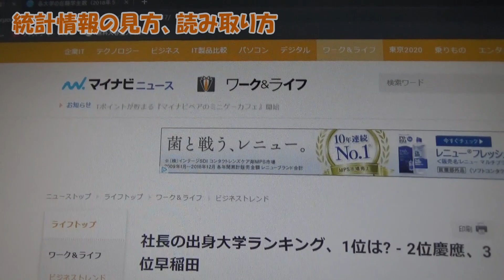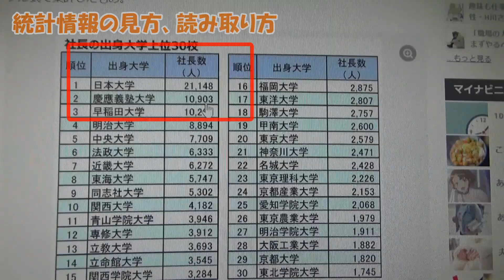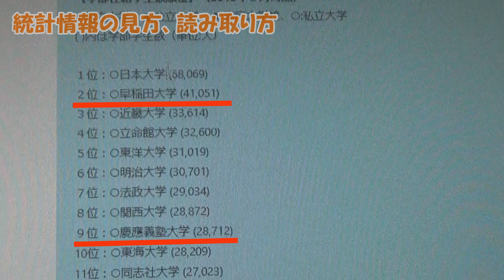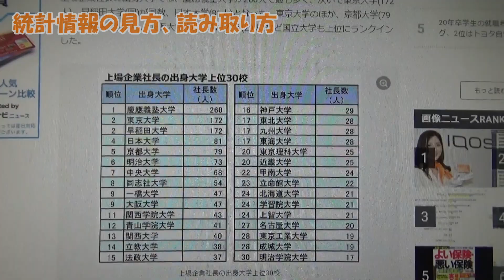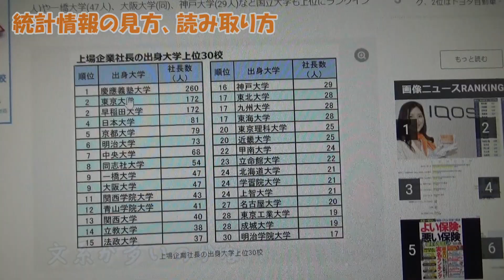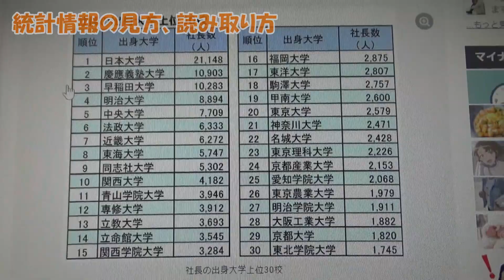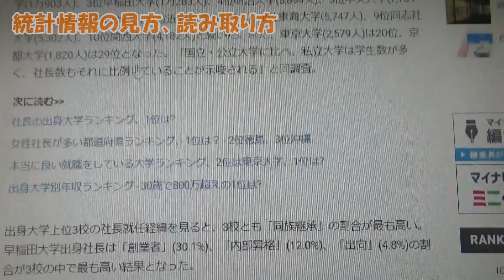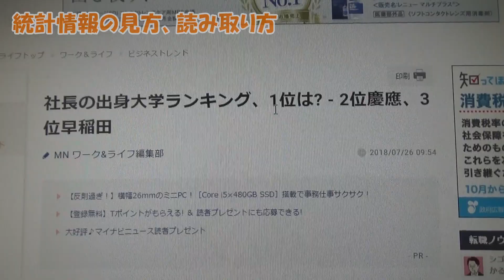【統計データを読む】社長の出身大学ランキングからわかること【ロジカルシンキング】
小林尚著「開成流ロジカル勉強法」は9/13発売！
Amazonページ
「ロジック×4技能」を通じ、本質的な「読む」「聞く」「話す」「書く」を身に付ける情報処理技術、そして仕事術に繋がるメソッドをお伝えします。高校生から大学生、社会人まで活用可能です！

☆CASTDICEなんでも相談室
に質問いただいた中からインターン生が選び、動画で回答します！大学受験、就活などお好きなテーマでご相談ください。尚、個別に返信は致しかねます。

受験やキャリアに関してマジメな動画を出しています。

文理問わず現役大学生の方、一緒に動画を作りませんか？

☆YouTubeチャンネルをコンサルティングします！

当チャンネルでは学歴・職業等への意見を述べていますが、特定の学歴や仕事を批判・軽視する意図はございません。
みんなで気分良く、まったりとやっていきましょう。